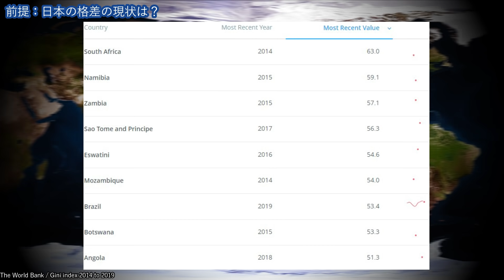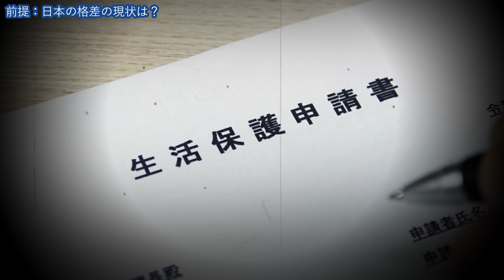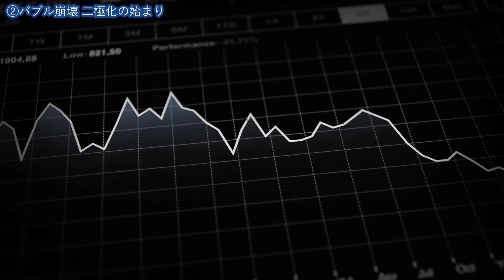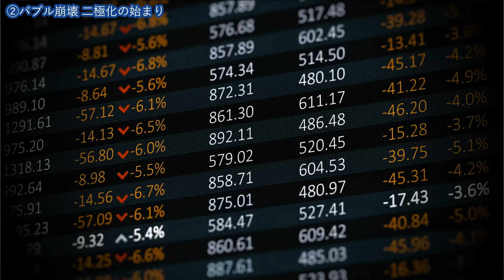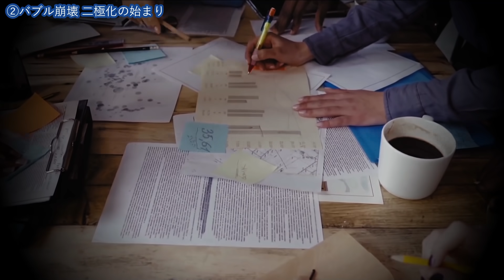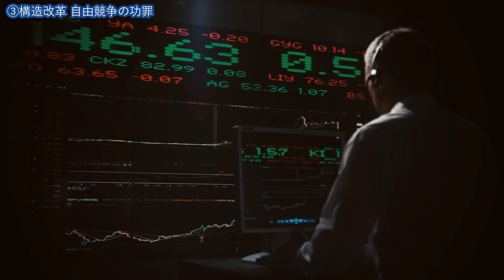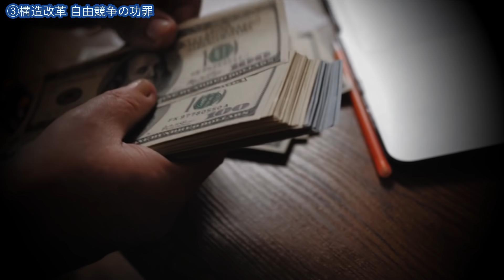日本で貧富の格差が広がった３つの理由【わかりやすく解説】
日本はいつから格差社会になったのか？
なぜ貧富の格差が広がってしまったのか？

「格差社会」という言葉を頻繁に聞くようになった今の日本。近年は貧困問題、いわゆる「相対的貧困」も深刻視されています。

日本における格差の現状を詳しく説明するとともに、日本で「貧富の格差」が生まれることになった３つの原因をわかりやすく解説します。ぜひ最後までご覧ください。

0:00 イントロ
1:18 前提 日本の格差の現状は？
9:51 格差が広がった理由①
12:36 格差が広がった理由②
15:30 格差が広がった理由③

1994年生まれ。フリーランス国際協力師。早稲田大学卒。
大学卒業後に適応障害を発症し、同法人の活動から離れる。半年間の闘病生活を経てフリーランスとして活動を再開。ウガンダのローカルNGOと協働し、北東部で女子児童に対する生理用品支援などに従事。他にも講演やブログ、YouTube、オンラインサロンの運営にも携わるなど、「フリーランス×国際協力」という新しい働き方を追求している。著書『世界を無視しない大人になるために』

◆画像引用 / Source of photos
File:BerlinWall-BrandenburgGate.jpg by Sue Ream, photographer (San Francisco, California)

File:Kosei Ueno Yasuo Fukuda Junichiro Koizumi Shinzo Abe and Teijiro Furukawa 20020426.jpg by 内閣官房内閣広報室

『世界から格差がなくならない本当の理由』池上彰

『格差と分断の社会地図 16歳からの〈日本のリアル〉』石井光太

『2030年の世界地図帳 あたらしい経済とSDGs、未来への展望』落合陽一

日本は格差社会？現状の問題点と対策とは

所得格差を示す「ジニ係数」とは？　日本・世界が抱える問題と原因

Q14　日本では格差の問題はどのようになっていますか。

フリーランス国際協力師・原貫太のYouTubeチャンネルです。このチャンネルは、貧困・戦争・人権・環境問題等、世界で起きている国際問題について、取材したり、情報やデータを分析したりして、人々に伝えることを目的に運営されています。

This channel is managed by Kanta Hara, a freelance activist and journalist. This channel is run for the purpose of informing people about international issues happening in the world, such as poverty, war, human rights, and environmental issues, by interviewing people and analyzing information and data.

特別な言及がない限り、動画内に登場する写真や映像は視聴者の理解を助けるためのイメージとして使用しているものであり、写真や映像に映る特定の個人や団体、場所、物品等と動画の内容を必ずしも結びつけるものではありません。また、写真や映像に映る人物の肖像権を侵害する目的はありません。